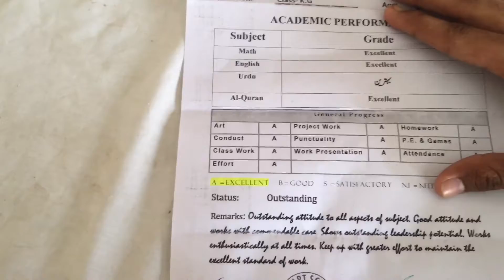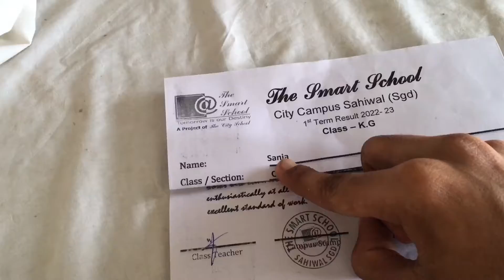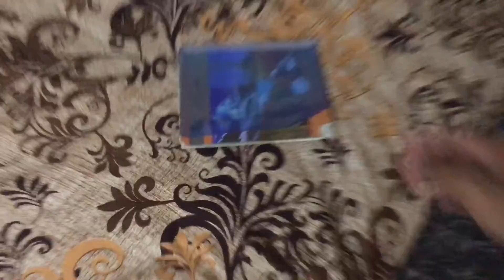Result aa Gaya 😱 Pass Or Fail ?